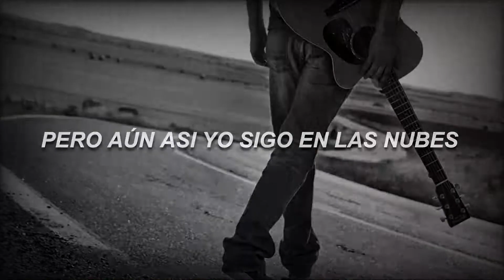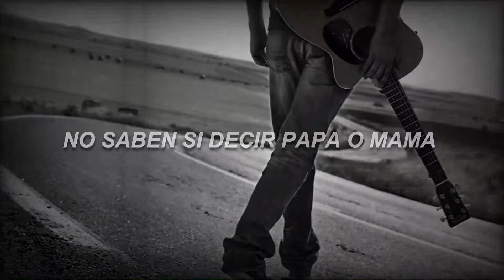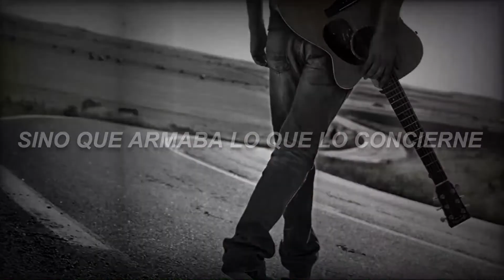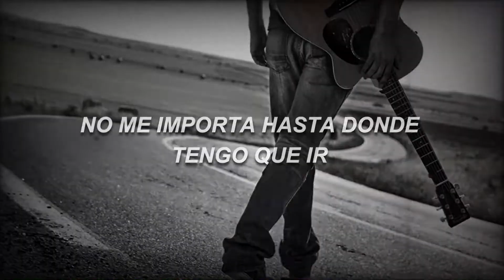Lucas Mieres - Llegar (Audio oficial)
SEGUIME EN SOUNCLUD PARA SER EL PRIMERO EN ESCUCHAR MIS CANCIONES

Hola, espero que les haya gustado mi nueva canción, si quieren ayudar la mejor manera es DIFUNDIENDO EL VIDEO así poco a poco llegue a más gente, GRACIAS!.

Compositor: Lucas Mieres
Productor: Lucas Mieres
Cantante: Lucas Mieres
Instrumentalista: Lucas Mieres

Letra :
Cumpliendo sueños
brilla una estrella
ayer brillo pero por su ausencia
y no era porque no estaba presente
sino que armaba lo que lo concierne
pretende tener un plan en mente
estar mas arriba de que quien a el le mienten
entiende que el tiempo lo consume
pero aún así sigo en las nubes
sin luces pero orientado
la luna es mi única luz a mi lado
y si y si yo sigo así
siempre busco redimir
no me importa hasta donde tengo que ir
no tengo miedo a lo que vivir
si me complace lo que me hace sentir
no tengo duda lo que me hace feliz
y no se lo que podría pasar
solo se que es verdad
que me gusta la idea de llegar

tiempos donde toda América
busca la indiscutible igualdad
no saben si decir papá o mamá
no se dan cuenta que no lo harán
porque nuestra desigualdad nos hace brillar
y quien nos apaga es la sociedad
quien tira a la gente a las vías
dar miseria a cambio de avaricia
estas lacras que dicen mentiras
estas tierras repudian la grilla
ellos ven pero no nos auxilian
corazón que no siente ojos que no ven
frase que un político siente por usted
prueba de que ellos viven en el reino del revés

Cumpliendo sueños
brilla una estrella